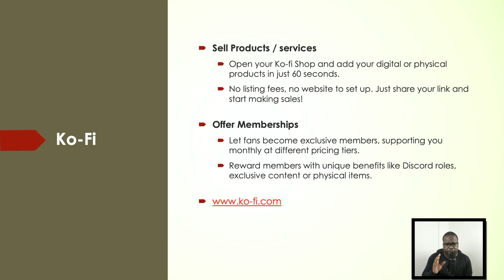Music Producer | Ko-Fi.com